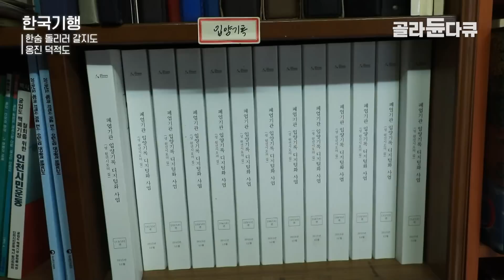3년 전 부모님 나란히 떠나가시고, 덜렁 남겨진 고향집 지키기 위해 돌아온 두 딸 | 보육원 운영하며 한평생 섬 이웃들을 위해 헌신한 부모님 | 덕적도 | 한국기행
※ 이 영상은 2023년 5월 18일에 방송된 ‹한국기행 - 한숨 돌리러 갈지도, 4부. 봄날의 초대›의 일부입니다.

인천에서 배로 2시간 정도 달려가면 만날 수 있는 섬 덕적도,
사진작가 서은미 씨는 3년째 고향 덕적도에서
5도 2촌의 삶을 살고 있다.

고향 마을 서포리 바다 해변의 파도 소리,
능동 자갈마당의 달그락거리는 자갈 소리를 듣고 있노라면
도시에서 받는 스트레스는 금세 사라진다.

초보 농사꾼으로 텃밭을 일구며
고향 땅이 주는 위로, 위안에 힘을 얻는다는 서은미 작가.

무엇보다 고향 덕적도는 부모님을 추억할 수 있는 곳이다.
한평생 덕적도 발전을 위해 헌신하셨던 부모님이 떠나신 후
플로리스트인 언니 서옥선 씨와 함께
고향 집을 돌보기 시작했다.

생전 꽃을 좋아했던 어머니의 정원을 가꾸고
아버지가 유독 좋아했던 ‘갱’을 잡으며
자매는 함께 그리운 부모님을 기린다.

꽃피는 봄날,
생전 부모님과 인연이 맺었던 지인들을 초대했다.
한 끼 식사를 나누며 부모님을 기억하는 시간,
마음을 따뜻하게 하는 추억 한 페이지를 들여다본다.

✔ 프로그램명 : 한국기행 - 한숨 돌리러 갈지도, 4부. 봄날의 초대